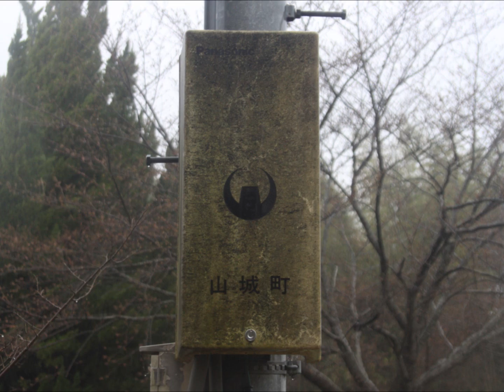防災行政無線チャイム 京都府木津川市(旧山城町)8時「牧場の朝」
【収録日】H.26 3/26
【曲名】旧音源-牧場の朝
【スピーカー】UNI-PEX
【制御ボックス】Panasonic
【鳴動時間】
8時→牧場の朝
12時→ウェストミンスターの鐘
17時→夕焼け小焼け

生憎の雨ですが、強行収録しました。